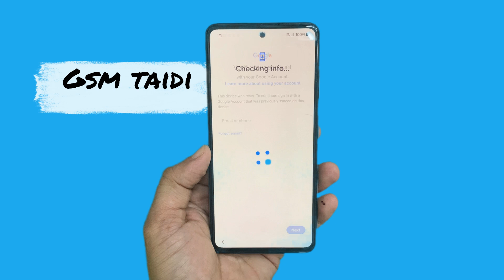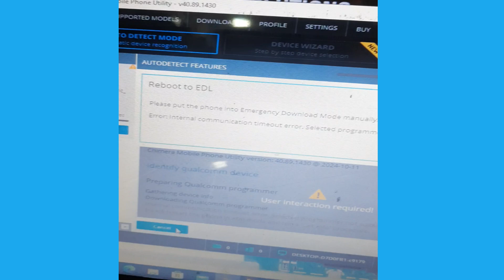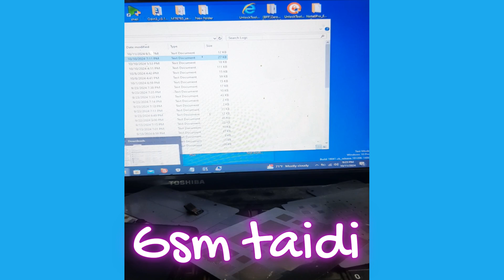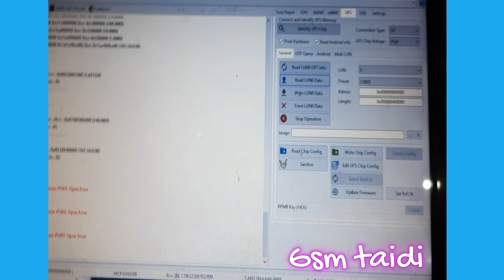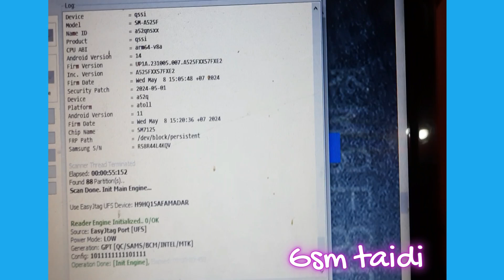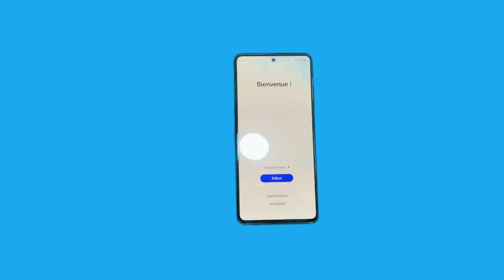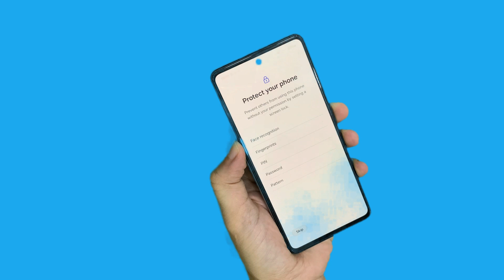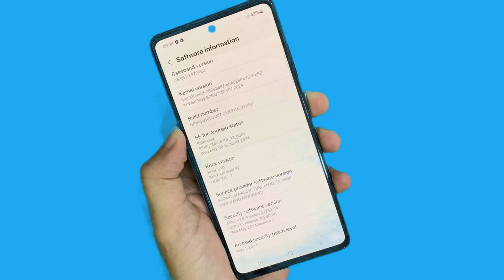Boom All Samsung Frp bypass 2024 Finally Any Security Only One Successful solution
Finalyy All Samsung Frp Bypass Android 12/13/14
Any Security and any Cpu
 Finally Latest Method All Samsung FRP Byass 2024, All Samsung FRP Unlock Android 12/13/14
Finally 100% Working Method One Click FRP Unlock | All Samsung FRP Bypass 2024 Android 12/13/14 New Tool
New Method 2024 All Samsung FRP Bypass Android 12/13/14 | Samsung Google Lock Remove
Finally Without Pc All Samsung FRP Bypass 2024, Android 13, Samsung Google Account Unlock 2024